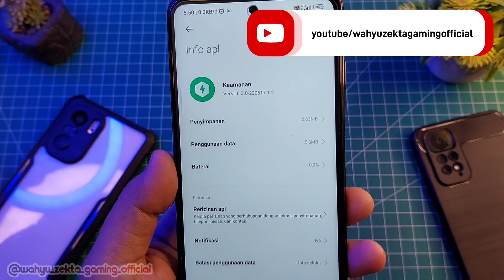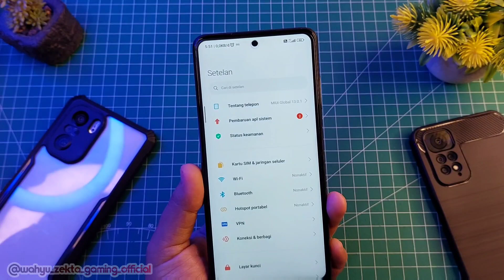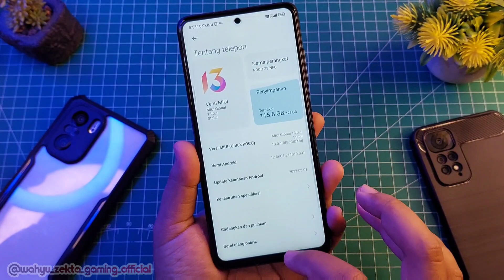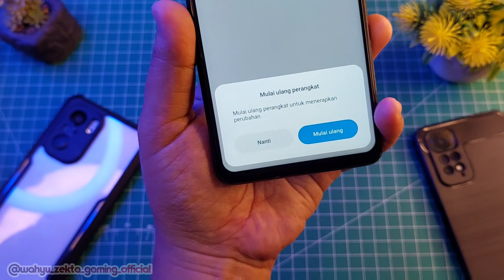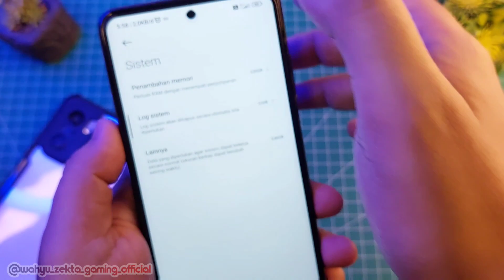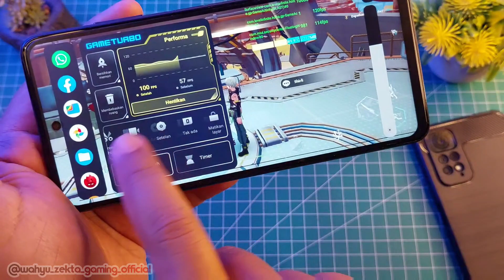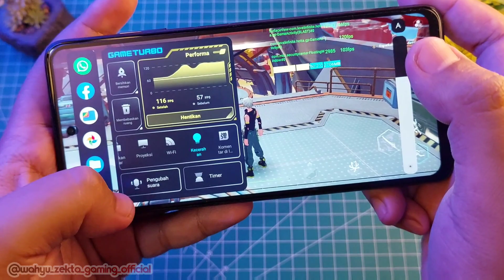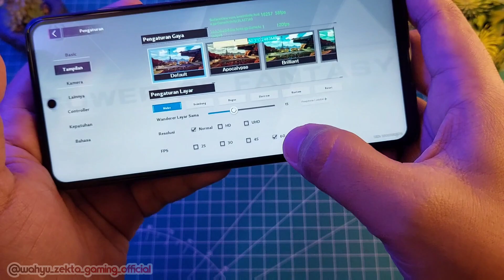STABIL DENGAN SECURITY VERSI 7 INI POCO X3 NFC MIUI 13 ANDROID 12 NEW FITUR!! GAMING TEST!!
Video kali ini saya coba Test POCO X3 NFC dengan security versi 7.1.0 ternyata lebih stabil Selengkapnya Yuk Langsung Ke videonya..

Security versi 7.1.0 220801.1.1 stabil Bahasa Indonesia
Bisa di pilih No Pasword

TUTORIAL UNLOCK GPU SETTING TERBARU :
Cara fix tidak bisa aktifkan Debuging usb kemanan :

Produk yang pernah saya pake :
Gabung Grup Telegram Wahyu Zekta Tutorial
abung Grup Telegram ( Samsung Galaxy A52s 5G )
Gabung Grup Telegram ( Redmi Note Series )